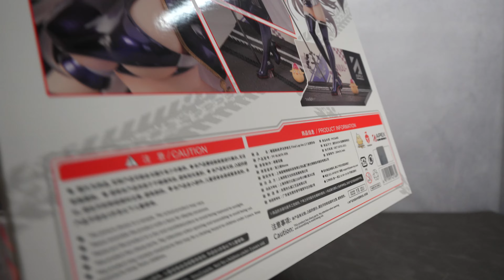【美少女フィギュア】APEX「アズールレーン プリンツ・オイゲン ファイナル・ラップVer. 」【開封フィギュアレビュー】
APEX「アズールレーン プリンツ・オイゲン ファイナル・ラップVer. 」